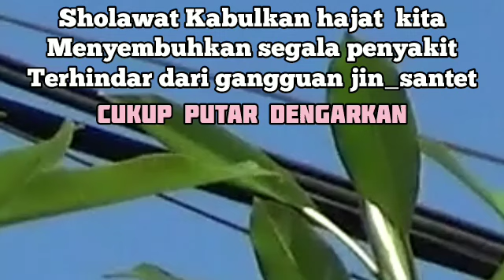Powerfull Ruqyah Syariah | Against Black Magic, Sihir, Jinns, Evil& Sleeping Problem8